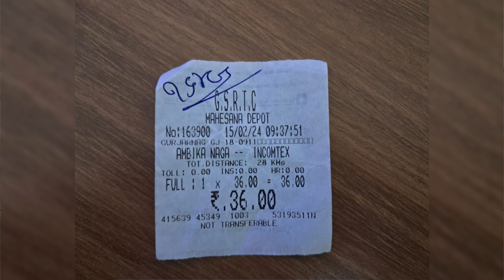Harsh Sanghavi તમને ખબર છે ? ST બસના મુસાફરો ઉંઘે માથે લટકે તો પૈસા પરત મળે તેવી સ્થિતી છે | GSRTC